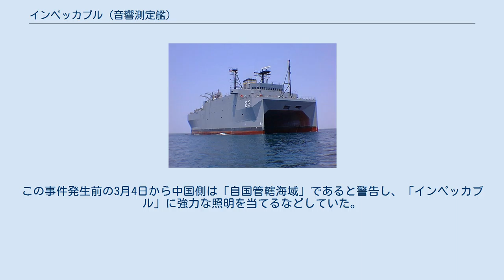インペッカブル (音響測定艦)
インペッカブル (USNS Impeccable, T-AGOS-23) は、アメリカ海軍の音響測定艦。
 艦体はヴィクトリアスに続いて双胴船型を採用し、これにより静粛性と安定性を確保している。
監視用曳航アレー探知装置（SURTASS）とパッシヴ／アクティブ低周波ソナーを使用して、潜水艦の音紋データ採集を行なうことを主任務とする。
操艦などは民間人が行い、音紋データ収集などは海軍軍人が行なうこととなっている。
 当初は6隻建造される予定であったが、2番艦「インテグリティ」（AGOS-24 Integrity）は建造途中で中止され、結局1番艦である本艦のみとなった。
 「インペッカブル」は、フロリダ州タンパにあるアメリカン造船で建造され、1992年3月15日起工、1998年8月28日進水、2001年3月22日に就役ののちに海上輸送司令部に配属された。
 2000年8月16日にマースク・ラインと3年の運行契約を結ぶ。
 2009年3月8日に海南島沖約120kmの海域で、中国人民解放軍海軍の調査船5隻が包囲し「インペッカブル」の進路妨害をした。
これに対し「インペッカブル」は接近してきた中国船に対し放水、対する中国船2隻も前方に進出し、結果「インペッカブル」は緊急停止した。
この事件発生前の3月4日から中国側は「自国管轄海域」であると警告し、「インペッカブル」に強力な照明を当てるなどしていた。
 過去には今回の事件と類似した海南島事件も起きている。